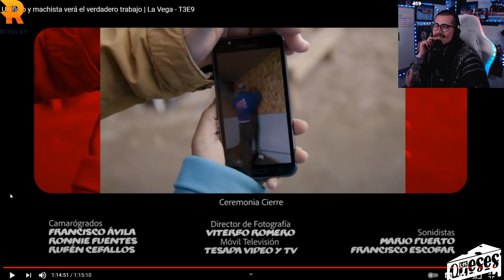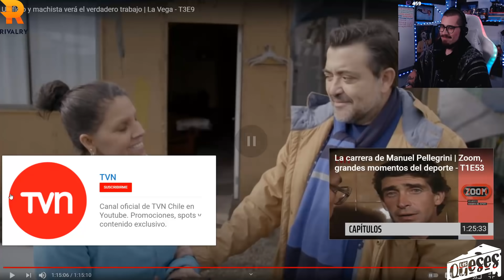REVISANDO "LA VEGA"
EL MACHISTA, EL FLOJO QUE NOS SACÓ CANAS!